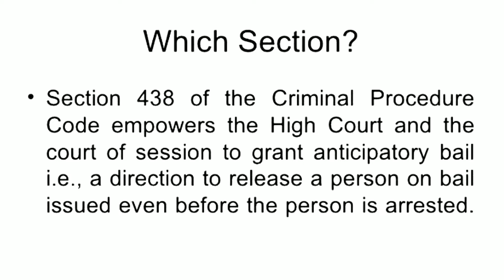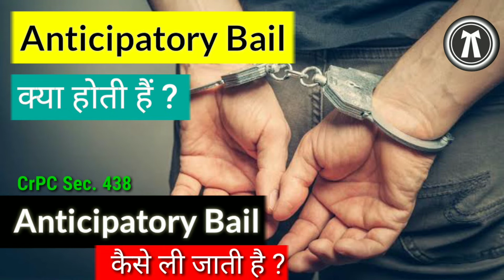Anticipatory Bail क्या होती हैं ? कोर्ट से Bail कैसे करवाई जाती है ? | Crpc Sec. 438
Anticipatory Bail का मतलब होता है
अग्रिम जमानत मतलब गिरफ्तार होने से पहले गिरफ्तारी से बचने के लिए बेल लेना जमानत लेना यह एंटीसिपेटरी बेल कहलाता है
एक तो रेगुलर बेल होती है और एक Anticipatory Bail होती हैं ।